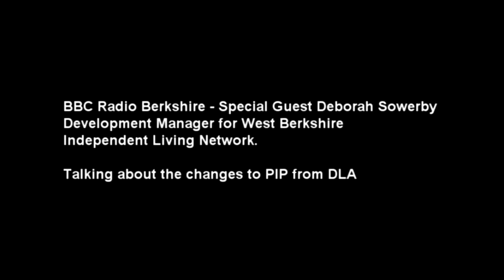BBC Radio Berkshire & wbiln's Deborah Sowerby on changes to PIP from DLA